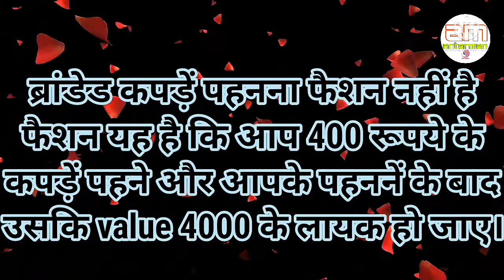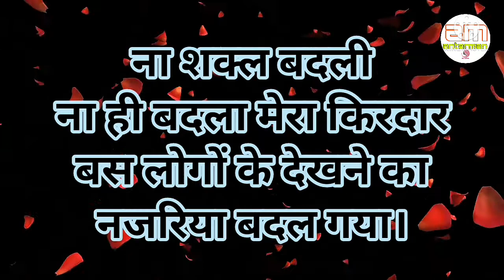घाव... हमेशा अपने ही देते हैं||Powerful motivational speech hindi video